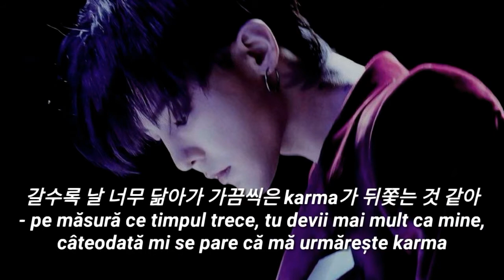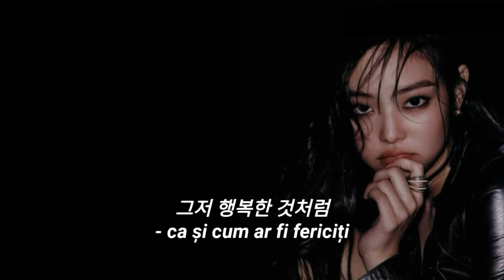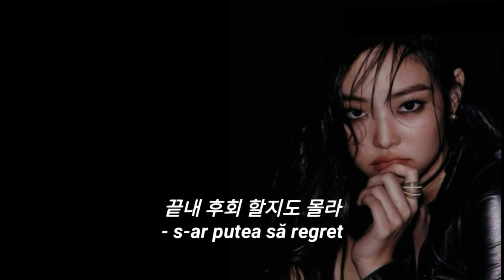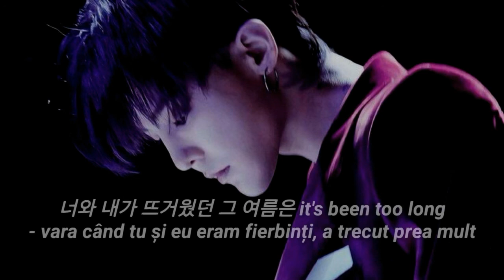Black by G-DRAGON & Jennie BLACKPINK; romanian lyrics video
versurile în română pentru Black de la G-DRAGON si Jennie din BLACKPINK.

all copyrights owns to YG ENTERTAINMENT. translated by helloxcami.